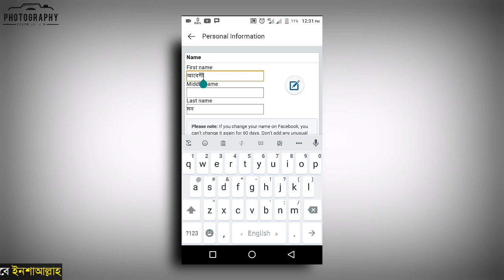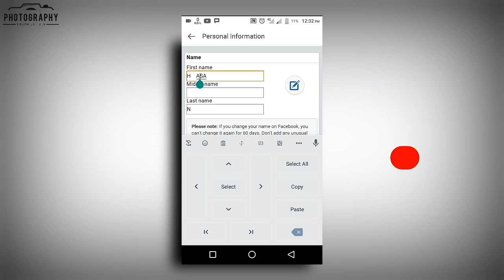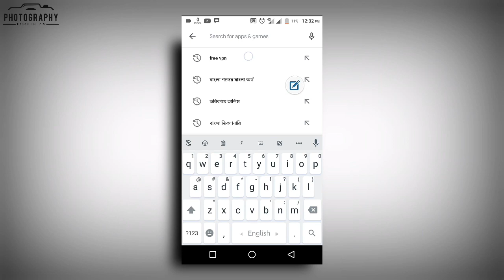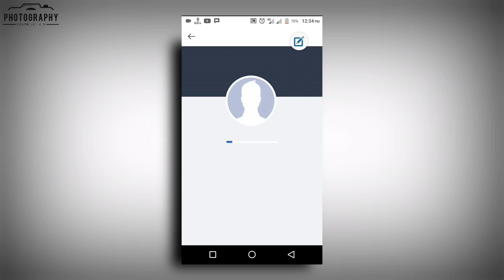haw to create Facebook Single name || Facebook id Styles name change || Facebook Tips and tricks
Video title

🔷  I'm on Instagram as @hmhasan1927

✍JAPANESE Space (　)

✍Smile symbol : ツ

🌐 Linden

ফেসবুক কেপশন

🔷🔷🔷 বিঃদ্রঃ যেকো সমস্যার জন্য কমেন্ট করতে পারেন, অথবা আমাদের সকল সোশাল মিডিয়ার লিংক দেওয়া আছে উপরে চাই সেখানেও যোগাযোগ করতে পারেন।